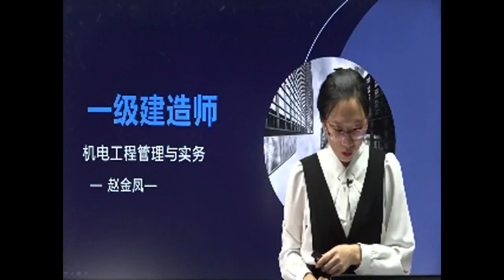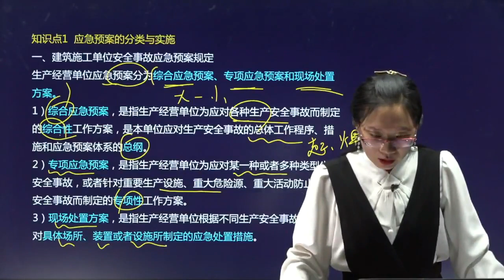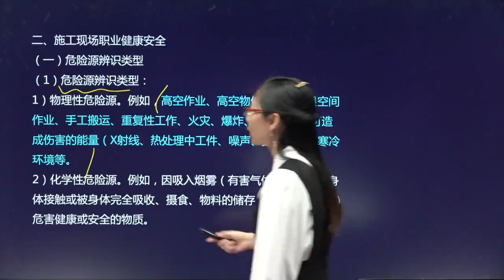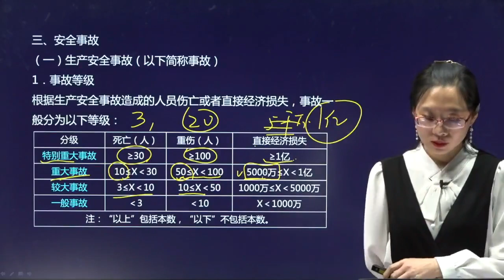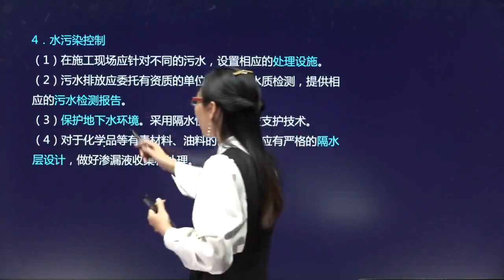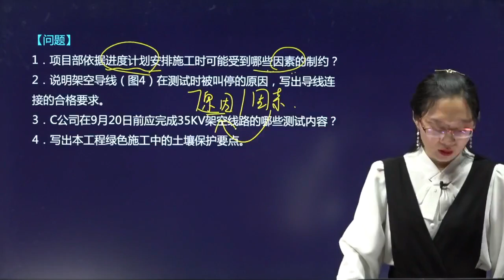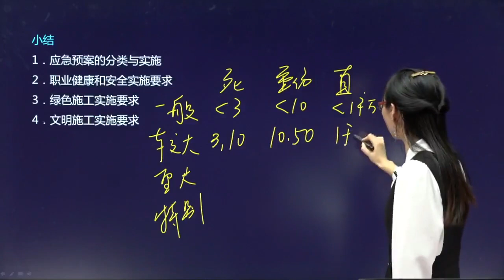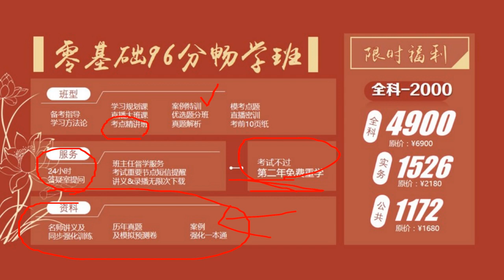2021年一级建造师 《机电工程管理与实务》1V1直播 基础精讲班 HQ网校 赵金凤 33 34讲 机电工程施工现场职业健康安全与环境管理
2021年一级建造师 《机电工程管理与实务》1V1直播 基础精讲班 HQ网校 赵金凤 33 34讲 机电工程施工现场职业健康安全与环境管理 本频道资源来源于网络，资源仅供学习参考，不得用于商业用途，本频道不承担任何版权问题。请在下载后24小时内删除。如不同意本条款请勿使用，谢谢合作！